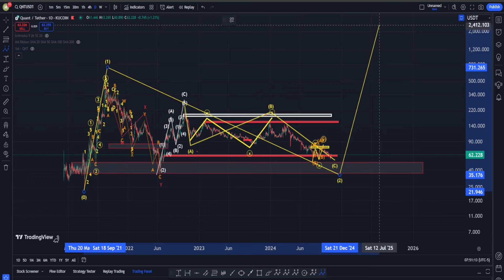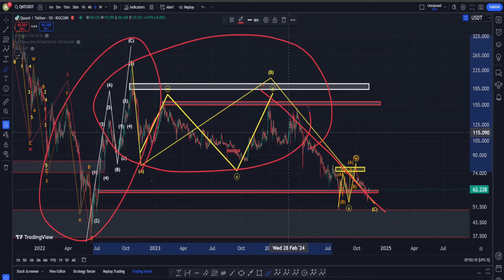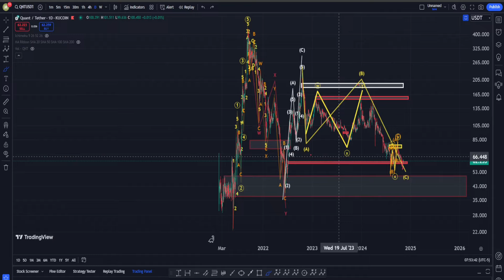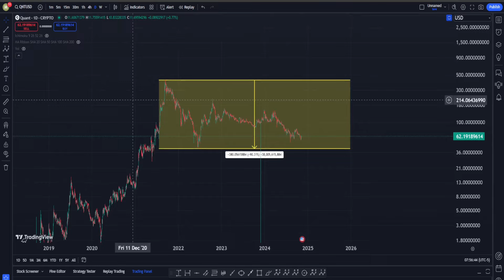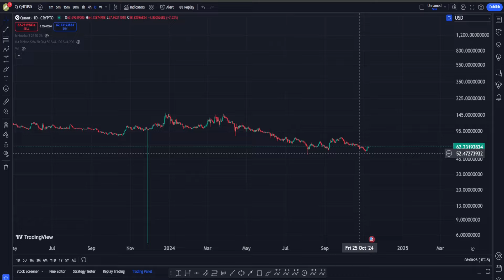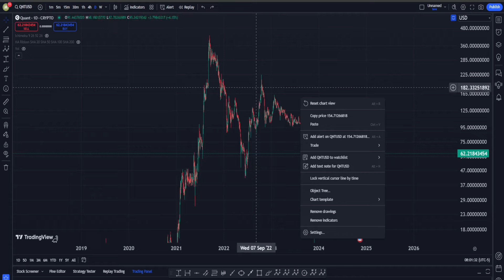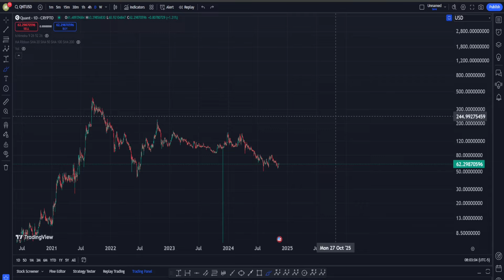QNT’s Current Drop: We’ve Seen This Before - QUANT Price Prediction - QNT News Now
QUANT Technical Analysis -QNT Elliott Wave Analysis- QUANT Price Prediction-Quant News Today -QUANT QNT Price Prediction - QNT’s Current Drop: We’ve Seen This Before :

In this video, we’re taking a deep dive into Quant’s (QNT) recent price action and the bearish comments that often follow such corrections. We’ll explore why this downward trend isn’t necessarily a cause for concern by drawing comparisons to similar corrections QNT has faced in the past. We’ll also look at Quant’s strong fundamentals and discuss why a potential floor around $40 might set the stage for a powerful bullish run in the long term. If you’re wondering about QNT’s future or feeling uncertain due to recent price drops, this video will give you insights on why history suggests there’s no need to worry.

This technical analysis examines QUANT from Elliott Wave and technical angles. It considers both risks and opportunities in the short-term. Trading cryptocurrencies involves risk.